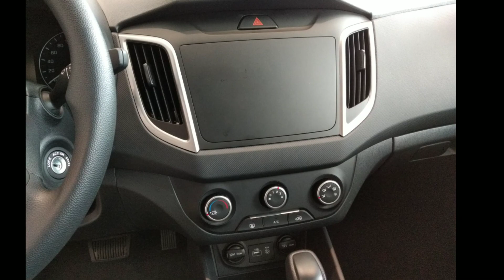Creta Attitude 1.6 AT PCD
O Hyundai Creta PCD (Pessoa com deficiência) sofreu algumas alterações no modelo 2020, tanto no visual quanto de equipamentos. Hyundai Creta Attitude 1.6 Automático tem 130 CV (etanol) / 123 CV (gasolina).

___Características___

Nova grade;
Roda de aço 16" medida 206/65 R16;
Direção elétrica;
2 tomadas 12 volt, 1 entrada USB e 1 entrada auxiliar;
Sem tela multimídia;
Não conta com função Sport e ECO;
Bancos traseiros bi-partidos + ISOFIX;
Porta-malas com capacidade 431 Litros;
Cinto de 3 pontos para todos os ocupantes;
Ar-condicionado analógico;
Garantia de 5 anos de fábrica.

___Consumo (INMETRO)__

6,8 km/l (E) cidade / 8,1 km/l (E) estrada;
9,8 km/l (G) cidade / 11,7 km/l (G) estrada.

Canal: Geração Automotiva